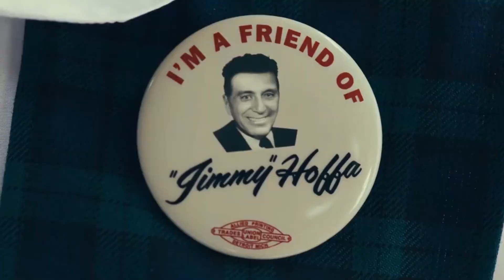The Best Celebrity Movies on Netflix To Watch✨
What are the best celebrity movies on Netflix? What are some great movies to watch on Netflix?

Hey Guys! Welcome and in today's video, we'll talk about best celebrities movies to watch on Netflix.

The best Netflix movies can be difficult to find, but we're not likely to run out of great films anytime soon. There's a lot to choose from on Netflix, whether you're looking for the best action movies, best horror movies, best comedies, or best classic movies.

Initially, Netflix only streamed existing content. That meant watching old movies and TV shows for which we were nostalgic. However, Netflix also prioritized original content in other areas. And it accomplished this by collaborating with some of the most remarkable celebrity’s movies on Netflix that we are familiar with today. So be sure to come back the next time you're looking for something entertaining to watch.

▶️ Here are the best celebrities’ movies to watch on Netflix:
• Lady Bird
• Monty Python and the Holy Grail
• The Irishman
• She's gotta have it.

The entertainment industry hasn't been the same since Netflix made a bid for it. This streaming service now has over 167 million paid members in over 190 countries. A membership allows you to easily watch movies, TV shows, and documentaries. It is, indeed, a fantastic alternative to the traditional television model. Instead of changing channels, you can simply select a different video to watch.